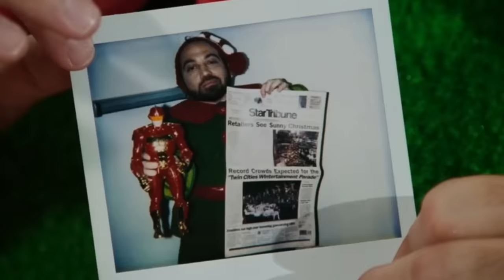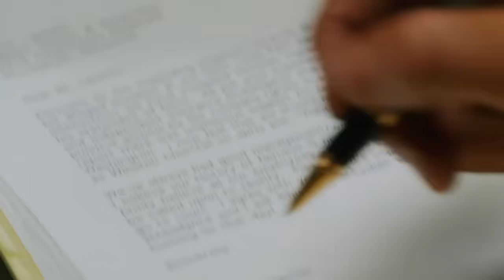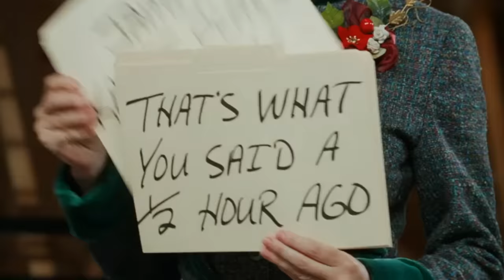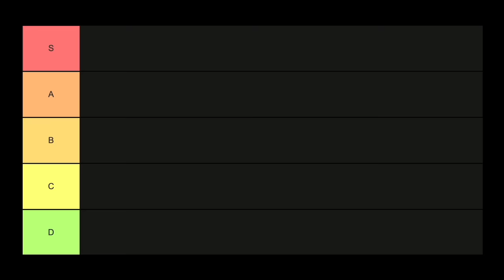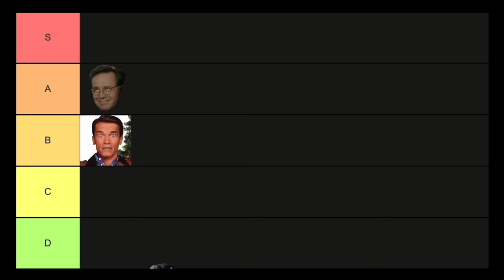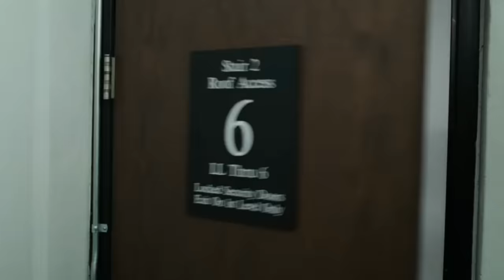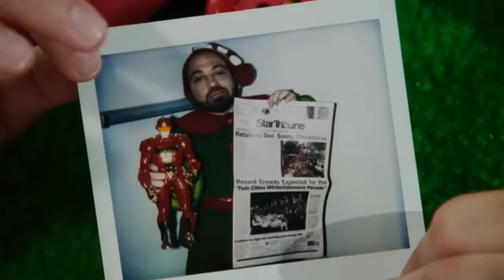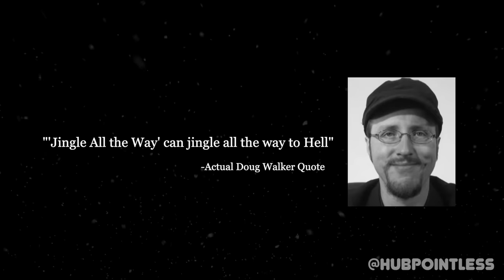Jingle All The Way: A Christmas Battle Royale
Jingle All the Way is a 1996 American epic about a father who must fight the greatest warriors in Minnesota to get his child an action figure. Will he be victorious? Or will Sinbad stand triumphant. Find out.